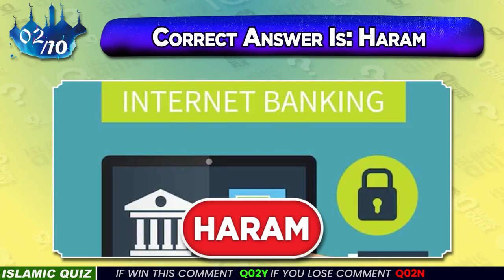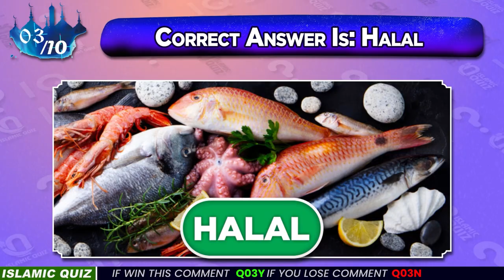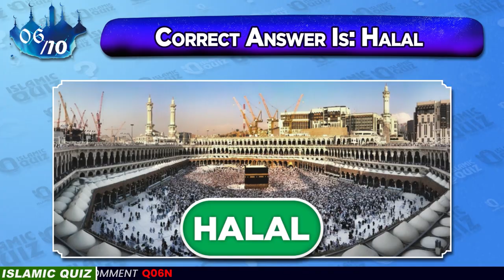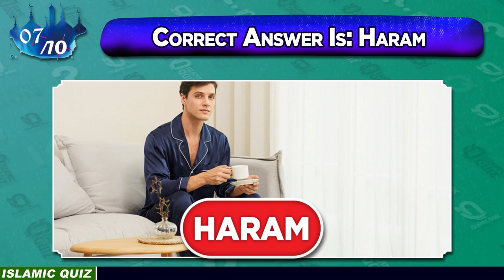Halal Or Ham Quiz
🕌📜 Test your knowledge of Islamic teachings with this Halal or Haram quiz! Dive into various scenarios and decide what's permissible or prohibited according to Islamic principles. With answers provided, it's a perfect way to learn and challenge yourself or your friends. Ideal for all ages and levels of understanding. 🌟😊